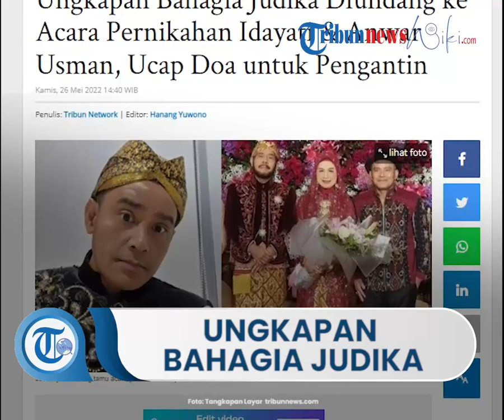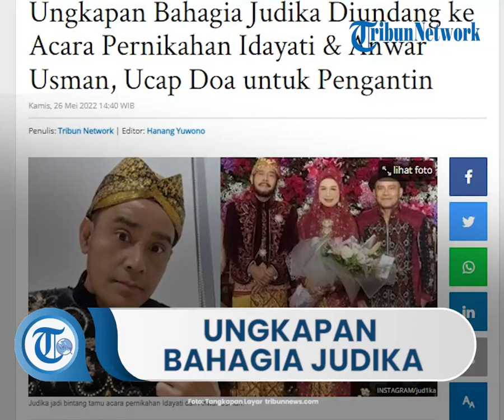Judika Mengenakan Baju Adat Jawa, Ungkapan Bahagia Diundang ke Acara Pernikahan Adik Presiden Jokowi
TRIBUN-VIDEO.COM, SOLO -- Ketua Mahkamah Konstitusi (MK) Anwar Usman resmi menikahi adik kandung Presiden Joko Widodo (Jokowi), Idayati.

Akad nikah mulai pukul 09.00 WIB di Graha Saba Buana, Kelurahan Sumber, Kecamatan Banjarsari, Kota Solo, Kamis (26/5/2022).

Resepsi ini disebut-sebut sebagai miracle wedding, sebab usia kedua mempelai yang tidak lagi muda.

Ditambah mempelai adalah sosok yang dekat dengan Presiden RI.

Tak heran jika acara ini dihadiri oleh sejumlah pejabat atau orang penting di Indonesia.

Selain itu, pernikahan Idayati dan Anwar Usman juga dimeriahkan oleh penyanyi sekaliber Judika.

Pantauan TribunSolo.com, Judika mengunggah potretnya ketika berfoto bersama Anwar Usman dan Idayati.

Anwar Usman dan Idayati tampak mengenakan baju pernikahan adat Jawa bernuansa merah marun.

Di samping mempelai, ada anak-anak bersama pasangannya masin, masing.

Judika pun merasa terhormat bisa diundang dalam acara pernikahan Idayati dan Anwar Usman.

"Happy wedding day Bapak Anwar Usman dan ibu Idayati

Bahagia selalu.

Thank you for having me," tulis Judika.

Diketahui, akad nikah Idayati dan Anwar Usman dipimpin oleh Kepala Kantor Urusan Agama (KUA) Banjarsari, Arba'in Basyar.

Sebelum akad nikah, acara sakral itu dibuka dengan lantunan ayat-ayat suci Al-Quran yang dibacakan oleh Aziz Maarif.

Presiden Jokowi sendiri yang merupakan kakak kandung Idayati yang menikahkan adiknya alias menjadi wali nikah.

Sedangkan untuk saksi dari pihak perempuan menunjuk Wakil Presiden Indonesia Ma'aruf Amin.

Kemudian saksi dari pihak laki-laki menunjuk Panglima TNI Andika Perkasa.

Sebelum mengucap janji suci, keduanya diberi khotbah nikah oleh Nasaruddin Umar, Imam besar Masjid Istiqlal.

Setelah diberikan khotbah, Presiden Jokowi mulai melakukan ijab kabul yang selanjutnya menggenggam tangah Usman.

Detik-detik itu terjadi sekira pukul 09.50 WIB.

"Hj Anwar Usman SH MH bin Hj Usman, saya nikahkan dan saya jodohkan dengan saudari perempuan saya Idayati binti Notomiharjo, nikah dengan engkau dengan emas kawin seperangkat alat salat dan sebuah jam tangan dibayar tunai," kata Jokowi.

Dengan suara perlahan, Anwar Usman membacakan ikrar ijab kabul dari Presiden Jokowi yang menjadi wali Idayati tersebut.

"Saya terima nikah dan jodohnya Idayati binti Notomiharjo dengan mahar tersebut tunai," ucap Usman.

Sebagai informasi, mahar yang diberikan Anwar Usman kepada Idayati yakni seperangkat alat salat dan sebuah jam tangan.

Artikel ini telah tayang di TribunSolo.com dengan judul Ungkapan Bahagia Judika Diundang ke Acara Pernikahan Idayati & Anwar Usman, Ucap Doa untuk Pengantin,